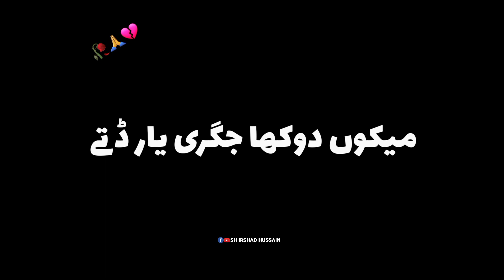میکوں دوکھا جگری ڈتے Malik Nasir Saraiki Potery Black Screen Whtsapp status